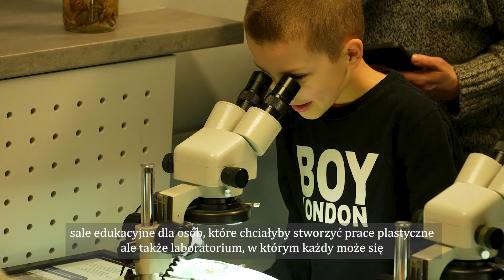Kinoferie 2024 w Gdyni - Warsztaty na planie filmowym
Krótka relacja z wydarzenia